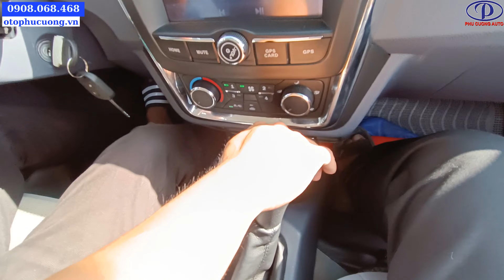SRM X30 V5 Review thực tế ngoài đường đông xe cùng anh khách hàng xem kênh YouTube Phú Cường Auto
Tải van 5 chỗ ngồi SRM X30 - 930 kg vào thành phố 24/24, động cơ dung tích xilanh 1.499 cm3 rất khoẻ, tiết kiệm nhiên liệu (khoảng 6.5 lít/100 km).

Kích thước tổng thể 4.200 x 1.695 x 1.920 mm
Kích thước lòng thùng 1.410 x 1.460 x 1.260 mm
Dung tích xilanh 1.499 cm3
Công suất cực đại 80 kW/5.200 vòng/phút
Tiêu chuẩn khí thải Euro 4

Cabin hiện đại, trang bị điều hoà 2 chiều giúp sạch sẽ và lái xe thoải mái, kính chỉnh điện, khoá cảm ứng, màn hình MP5 tích hợp Camera lùi. Hệ thống cân bằng điển tử ESP sẽ can thiệp và tự động chuyển hướng đi của xe trở lại trạng thái ổn định.

 Xe SRM X30 sử dụng cửa lùa kéo hai bên không chỉ giúp cho lái xe tiết kiệm thời gian, mà còn thuận tiện và an toàn khi lên xuống xe. Xe tải SRM X30 siêu bền với bảo hành 3 năm/100.000 km. Là phương tiện vào thành phố không lo cấm giờ.

Các bạn có nhu cầu tìm mua xe tải, hãy đến Phú Cường vì chúng tôi luôn có ƯU ĐÃI cho từng tháng, anh em liên hệ ngay để được lái thử ngay nhé.
Showroom chính: D7/14A Quốc lộ 1A, Thị Trấn Tân Túc, H. Bình Chánh, TP. HCM